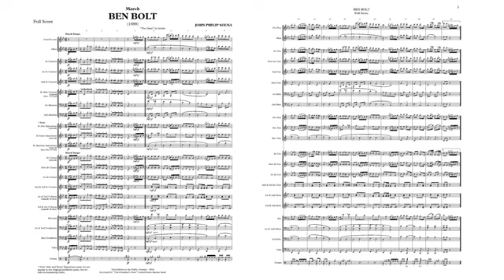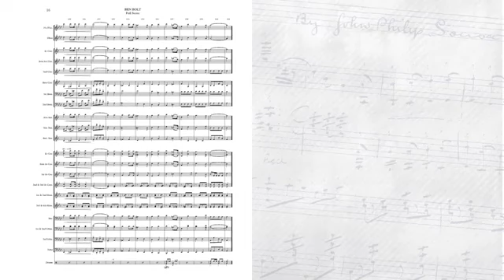MARCHA BEN BOLT (1888) JOHN PHILIP SOUSA.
Banda de Música President’s Own, United States of America Marine Corps, Washington DC, com marchas de John Philip Sousa. Texto Wikipedia: John Philip Sousa (Washington, 6 de novembro de 1854 — Reading, 6 de março de 1932) foi um compositor e maestro de banda luso-americano, do romantismo tardio, popularmente conhecido como O Rei das Marchas, como The Stars and Stripes Forever, marcha oficial dos Estados Unidos. A sua produção musical inclui cerca de 15 operetas e várias canções. Conhecido por ter idealizado e dado nome ao Sousafone. John Philip Sousa nasceu nos Estados Unidos da América, terceiro de dez filhos e filhas de pai português de origem açoriana e mãe bávara,[1] de nome: João António de Sousa (John Anthony Sousa) (Sevilha, 22 de Setembro de 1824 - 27 de Abril de 1892) e Maria Elisabeth Trinkhaus (Darmstadt, 20 de Maio de 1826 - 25 de Agosto de 1908). Os seus pais eram descendentes de portugueses, espanhóis e hessianos (alemães); seus avós paternos eram português e espanhola.[2] Sousa iniciou a sua educação musical, tocando violino, como pupilo de João Esputa, e de G.F. Benkert, em harmonia e composição musical, com apenas seis anos. Com a sua própria banda, entre 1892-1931, realizou 15623 concertos.[3] Em 1900, a sua banda representa os Estados Unidos na Exposição Universal de Paris (1900). Morreu de insuficiência cardíaca com 78 anos em 6 de março de 1932, no seu quarto no Hotel Abraham Lincoln, em Reading, Pensilvânia. Ele tinha conduzido um ensaio de "Stars and Stripes Forever". Ele encontra-se enterrado em Washington, DC no Cemitério do Congresso.Videos culturais sobre música, grafologia, bandas, poesias, livros, pintura, arte, desfiles militares e civis, campeonatos de bandas e fanfarras, etc. POR FAVOR, SE INSCREVA NESTE CANAL. This Youtube Channel was made for you by Sebastião da Cruz, from Brazil, and show us  the brazilian art, music, bands,  graphology, and much more. Video de Sebastião da Cruz.